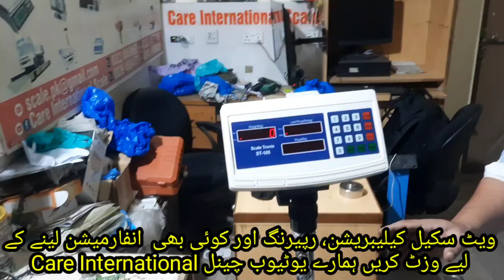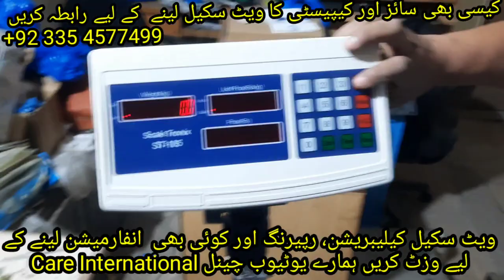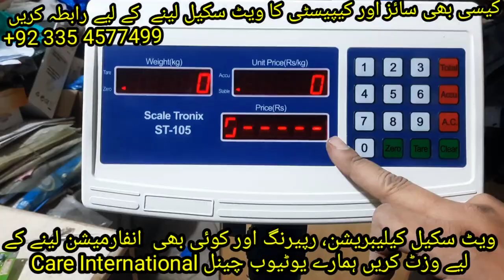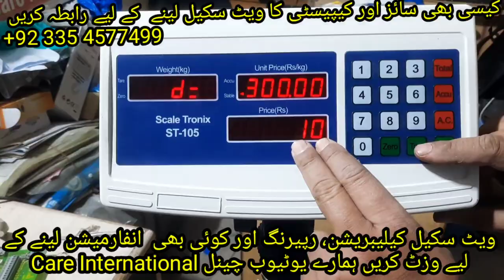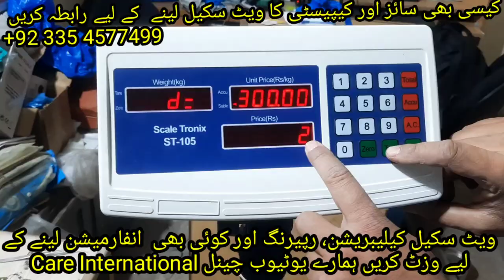ST102 New Virsion 2022-2023 Calibration, Capacity Decimal Point and All Setting Detail by Care Scale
ST105 ka new virsion ki sb detail jany gy is video mai.
K kesy
weighingMachine ki Capacity kam ya zeya kr sakty hy
weightscale ki Decimal Point kesy Change kr sakty hy
calibration Setting ki compleat detail jany gy is video mai to video compleat dekhy.